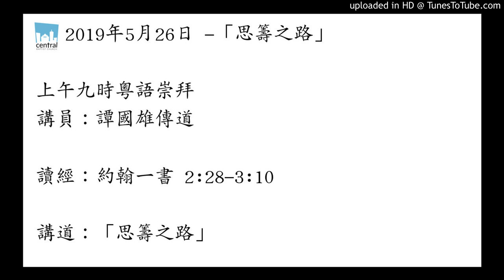思籌之路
2019年5月26日 -「思籌之路」

講員：譚國雄傳道

讀經：約翰一書 2:28-3:10